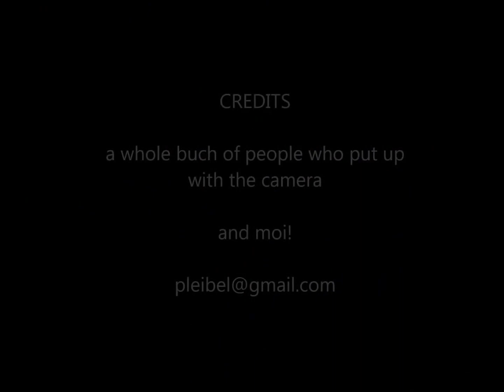Robin's Creek 1992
Robin's Creek